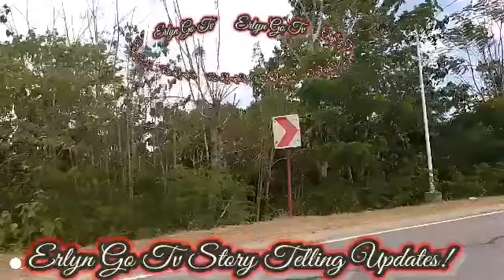"TITA LYNETH! KUMILOS NA TAYO! Abot Kamay Na Pangarap MARCH 24, 2024 StoryTelling